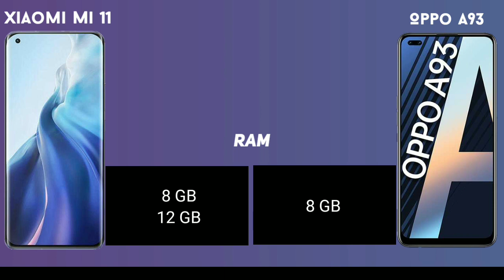Xiaomi Mi 11 vs Oppo A93 Comparison